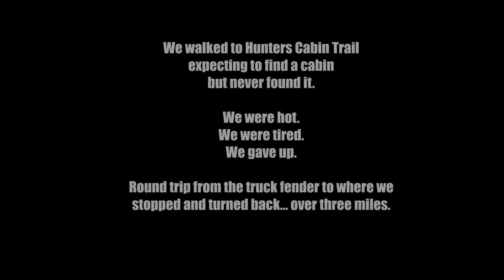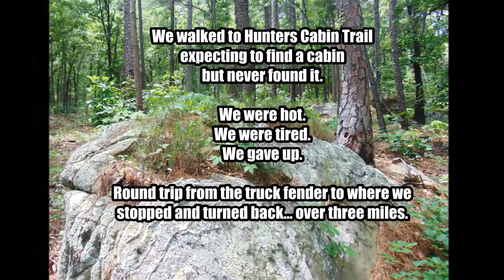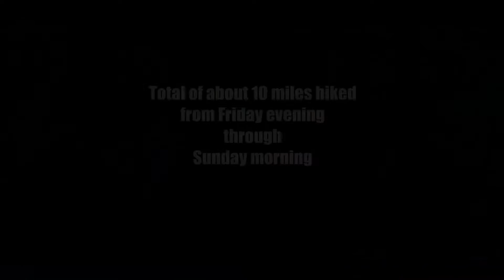Backpack Camping McGee Creek State Park - Oklahoma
Two night backpack camping trip to McGee Creek State Park Natural Scenic Recreation Area, with my sons Boy Scout Troop.  The park is located in the southeast part of the state, just outside of Atoka, Oklahoma.  This was the scouts first "real" backpacking trip where they had to carry in all of their gear that they would need for the three days.  Their packs weighed in between 25 and 30 pounds each.  Everybody filtered water using a variety of Sawyer water filters.  We hiked a total of about 10 miles.